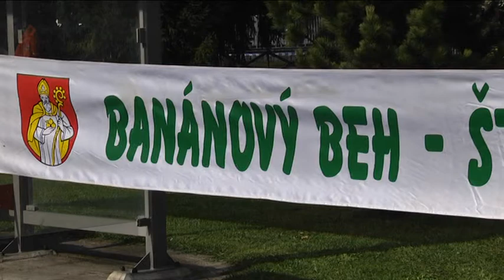Bez komentára: Banánový beh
Banánový beh priniesol dramatické chvíle – pozrite si ich v príspevku bez komentára.